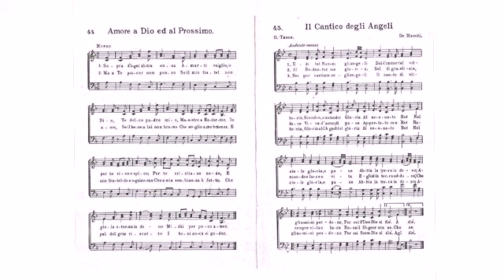Saxhorn Alto Hino 44 Hinario 1 Amore a Dio ed al Prossimo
Saxhorn Alto em Mi Bemol instrumento esse que é responsável pela voz Contralto na Orquestra de Tubas